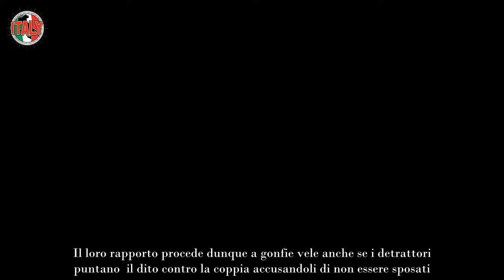Al Bano, la rivelazione improvvisa su Loredana “Siamo già sposati”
Al Bano ha spiazzato i fan: è sposato con Loredana Lecciso? La sua dichiarazione ha fatto il giro del web, ingenerando curiosità.

Al Bano Carrisi e Loredana Lecciso sono sentimentalmente legati da oltre un ventennio. Si sono incontrati per la prima volta nel 1999 e, da quel momento non si sono più lasciati. Si sono conosciuti fuori da una scuola di Lecce, lui aveva accompagnato le sue figlie e, Loredana Lecciso la sua primogenita. Sono circa 23 anni che stanno insieme, hanno attraversato anche momenti difficili, ma sono sempre rimasti insieme uniti da un sentimento fortissimo.